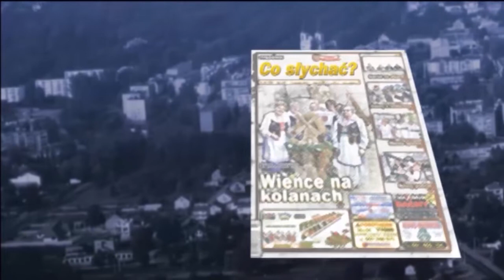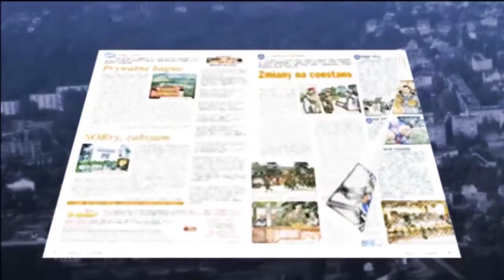Prasówka 10/2019 / Klaka na Polaka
Któż z nas nie zna filozofii Kalego... Nie tylko znamy, a z nią obcujemy w dzień i w nocy. Zarówno w realu jak i w sieci. Rzeczywistości się nie boimy, bo zawsze sobie poradzimy. Co innego wirtualny świat, który pożera nasze zmysły wieloma propozycjami i zżera świadomość zasadzkami. Ot taki facebook, który miał służyć gromadzeniu znajomych o podobnych zainteresowaniach. Czym jest dzisiaj? Na pewno nie oazą dobra, spokoju i patriotyzmu...